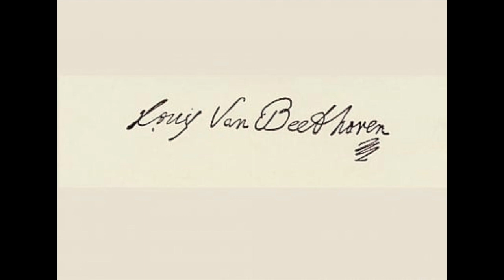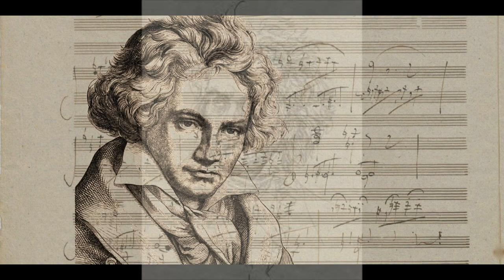Beethoven: Violin Sonata no. 6 in A major op. 30 no. 1 - Joseph Szigeti, Claudio Arrau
Violin Sonata no. 6 in A major op. 30 no. 1

I       Allegro
II      Adagio molto espressivo
III     Allegretto con variazioni

Joseph Szigeti, violino
Claudio Arrau, piano
1944